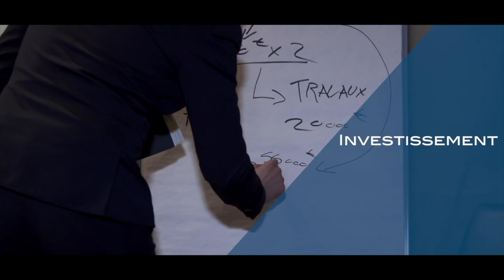2000 Euros Net Par Mois à Vie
Dans cette vidéo, je te présente mon dernier investissement immobilier locatif. Celui-ci une foi loué peux rapporter 2000 euros Net par mois de loyer?

Partage et Like 👍👍